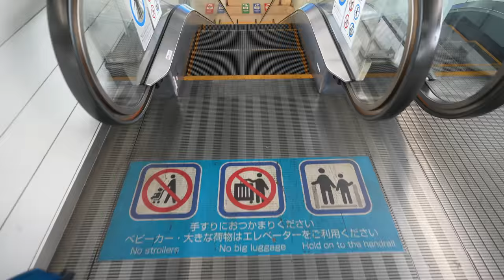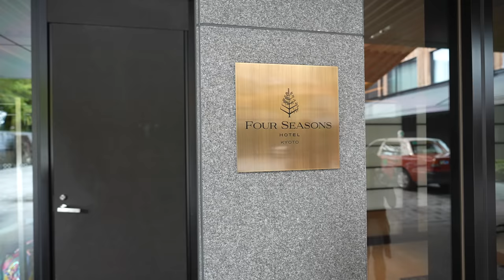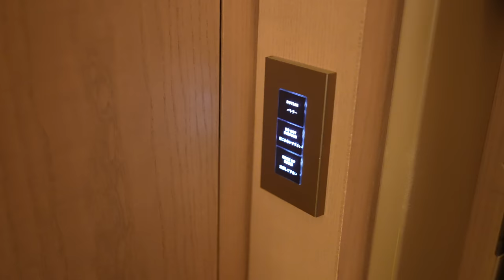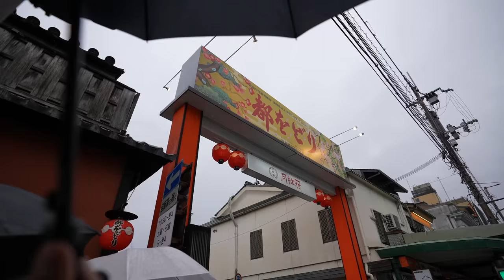Don't miss THESE 3 things in 🇯🇵 Kyoto’s Gion District of Japan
After spending our first night in Japan in a cramped robot hotel in Tokyo’s Ginza district, we took a cross-country bullet train to class things up significantly: We’re spending two nights at the five-star Four Seasons Kyoto, where we’ll soak up their 800-year-old family-friendly luxury and devour our first bites of true Japanese sushi. But... why the long face?

Contents:

0:00 Intro
0:34 Arriving at Kyoto Station
1:31 Arriving at Four Seasons Kyoto
2:01 Room Tour
7:29 Introducing Mom Duty
8:47 Kimono Rental
9:54 Gion District
11:39 Sushi at Ponchoto Alley
18:13 Calling it a Night
19:00 Outro
1929 Behind the Scenes

ABOUT US